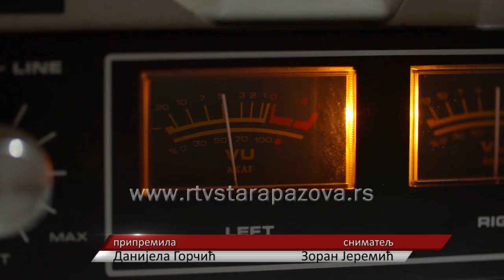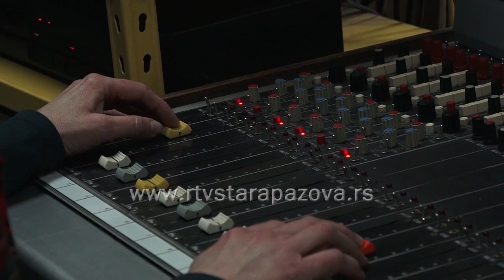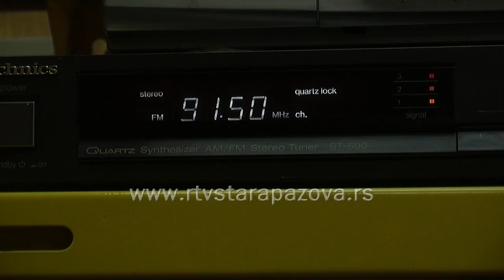Svetski dan radija 2020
Trinaesti februar širom planete se obeležava kao Svetski dan radija. Unesko je proglasio ovaj praznik da bi promovisao radio kao medij i sve mogućnosti koje pruža. Detaljnije u priči Danijele Gorčić: